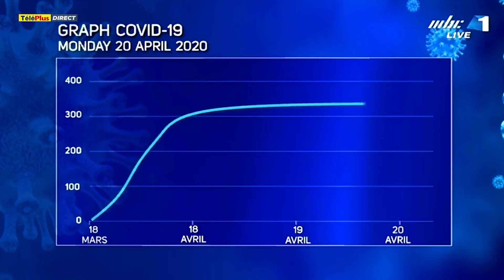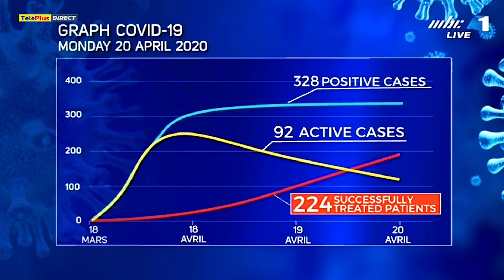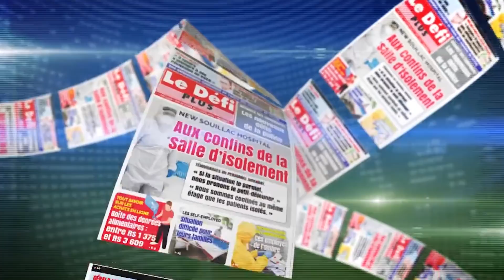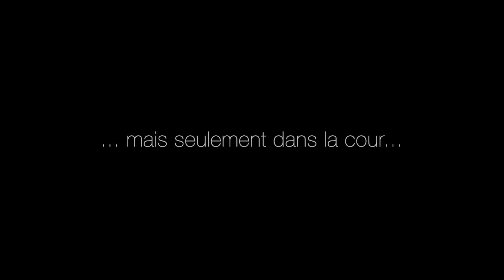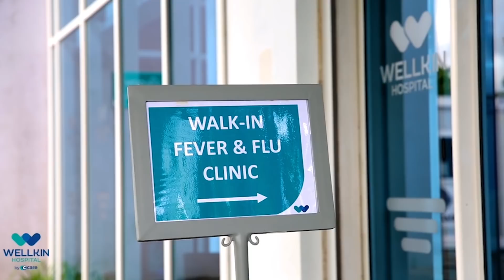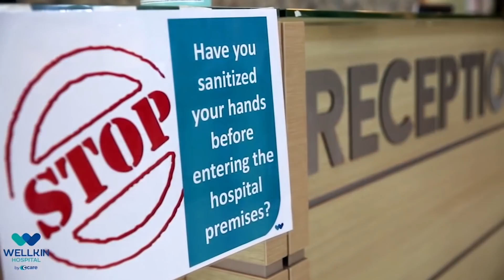Covid-19 : suivez le point de communication du ministre de la Santé, Kailesh Jagutpal